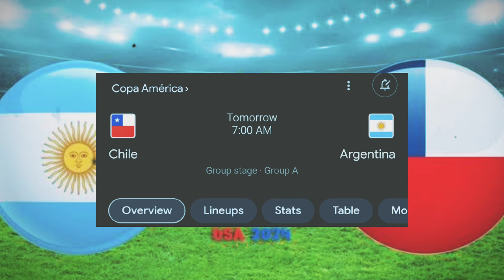Live 🔴 Argentina Vs chile live | Copa America 2024 | Match Preview & Prediction | Argentina Football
মাঠে নামছে আর্জেন্টিনা - লাইভ দেখবেন যেভাবে |
কোপা আমেরিকা ২০২৪  | Argentina vs Chile live |

Shawon world is a news and sports related youtube channel, where you will find top news and sports related video like cricket and football news, point table, schedule, squad, leaderboard, highlights, ranking etc, in everyday.

আর্জেন্টিনার ম্যাচ,
কোপা আমেরিকা আর্জেন্টিনা,
আর্জেন্টিনা বনাম চিলি,
আর্জেন্টিনার ম্যাচ সরাসরি দেখব কিভাবে,
কোপা আমেরিকা ২০২৪ আর্জেন্টিনার ম্যাচ,
আর্জেন্টিনা বনাম চিলি সরাসরি,
আর্জেন্টিনা বনাম চিলি লাইভ,
কোপা আমেরিকা লাইভ,
কোপা আমেরিকা ২০২৪ লাইভ,
আর্জেন্টিনার ম্যাচ সরাসরি,
আর্জেন্টিনার লাইভ ম্যাচ,
copa America 2024,
Argentina vs Chile live,
Copa America argentina football ,
copa america argentina match,
2024 copa america,
copa america 2024 argentina vs chile,
ajker khelar khobor,
football news,
sports news,
argentina vs chile live score,
argentina vs chile live stream canada,
argentina vs chile live score today,
argentina vs chile live score rugby,
argentina and chile live score,
argentina vs chile cricket live score,
watch argentina vs chile live stream free,
argentina vs chile,
argentina vs chile 2016,
Copa América Centenario final,
argentina vs chile women's t20,
argentina vs chile copa america 2024,
argentina vs chile head to head,
argentina vs chile 3-1,
argentina vs chile copa america,
argentina vs chile match,
copa america 2024,
copa america logo 2024,
copa america group a,
copa america live,
copa america match,
copa america schedule,
copa america 2022,
copa america final,
কোপা আমেরিকা ব্রাজিল বনাম কোস্টারিকা,
কোপা আমেরিকা আর্জেন্টিনার স্কোয়াড,
কোপা আমেরিকা আর্জেন্টিনার ম্যাচ,
কোপা আমেরিকা ২০২৪ সময় সূচি,
কোপা আমেরিকা ২০২৪,
কোপা আমেরিকা ২০২৪ সময় সূচি বাংলাদেশ,
কোপা আমেরিকা গেম,
কোপা আমেরিকা - এর র্যাঙ্ক,
আর্জেন্টিনা বনাম চিলি কোপা আমেরিকা 2024,
আর্জেন্টিনা বনাম চিলি,
আর্জেন্টিনা বনাম গুয়েতে মালা ২০২৪,
আর্জেন্টিনা বনাম ব্রাজিল,
আর্জেন্টিনা বনাম,
আর্জেন্টিনা বনাম ইকুয়েডর,
আর্জেন্টিনা বনাম কোস্টারিকা,
আর্জেন্টিনা বনাম গুয়াতেমালা,

Credit: Photos : Google & Facebook.